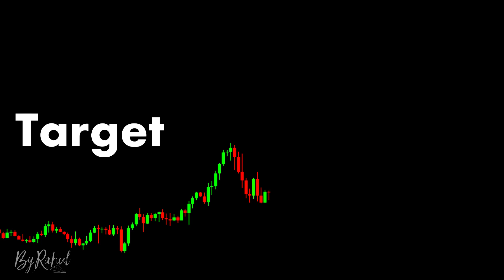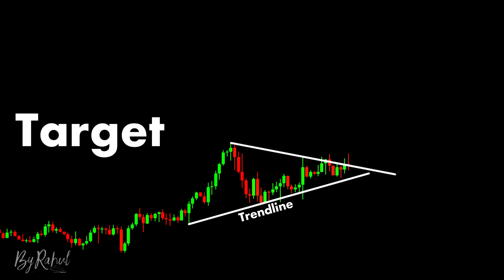Target Set slreader ||Candlestick ||Stock ||Market ||Forex ||crypto ||Trading ||New ||shorts